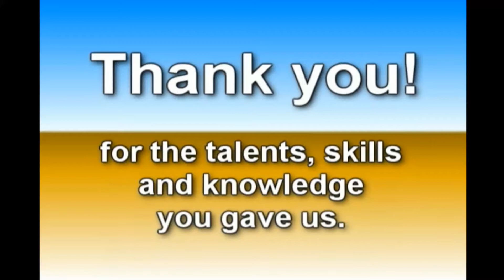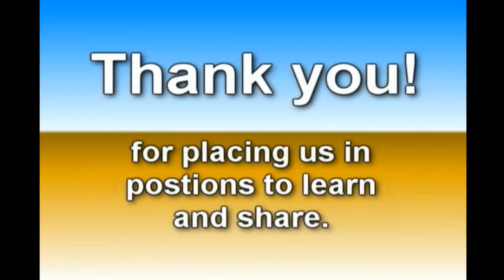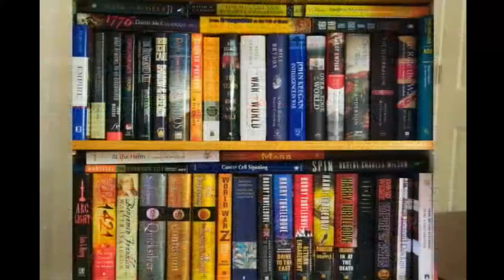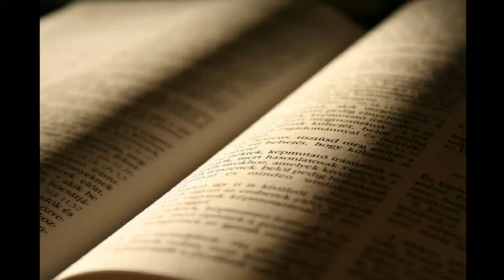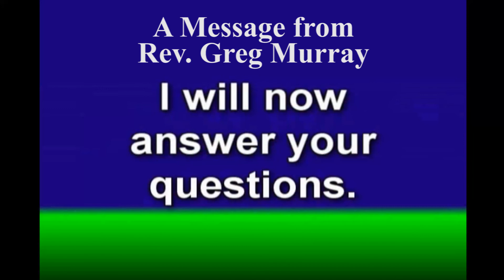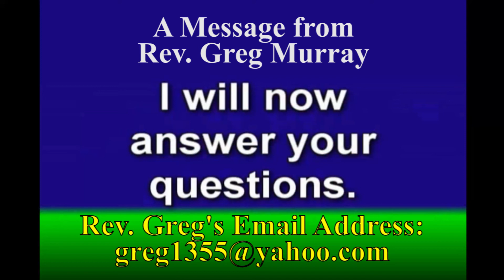Why Is Media Arts Good For Ministry 2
Rev. Greg Murray explains how Media Arts is good for Ministry.